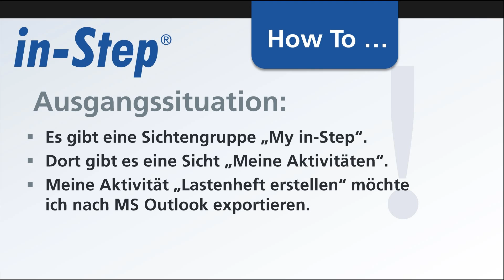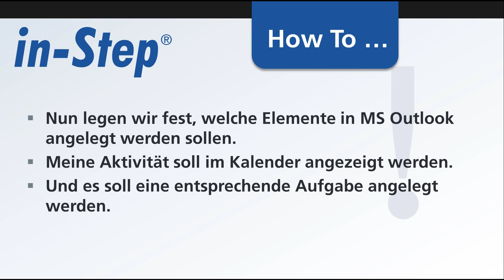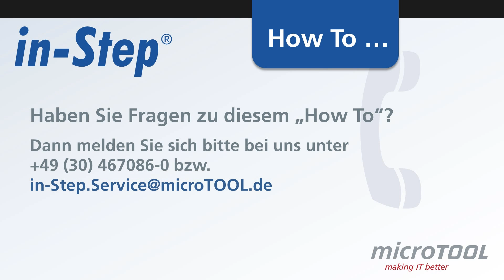Wie funktioniert der Export von Aktivitäten nach MS Outlook?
Wie exportieren Sie Aktivitäten als Termine und Aufgaben nach MS Outlook.

Mit in-STEP BLUE können Sie nicht nur Projekte planen und steuern, Sie können auch zahlreiche vorhandene Tools einbinden. finden Sie weitere Informationen zu in-STEP BLUE.